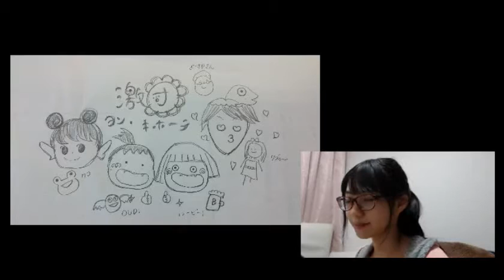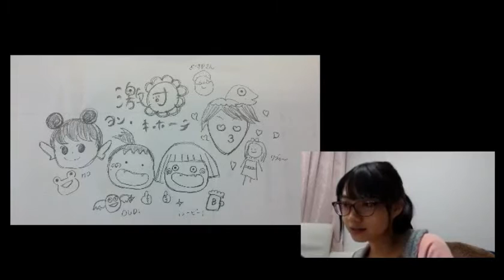さやぴー【○○が○○に、○○を○○する！、の巻】